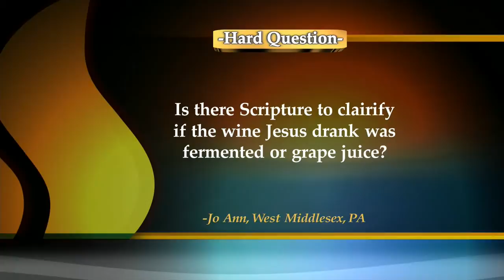Did Jesus Drink REAL Wine or Grape Juice? PT 1 | Real Life Hard Questions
Answering a question sent in by a viewer, the HARD QUESTIONS panel asks, "Is there Scripture to clarify if the wine Jesus drank was fermented or grape juice?"  From there, the discussion turns to the cultural significance of alcohol and how should Christians handle these issues.